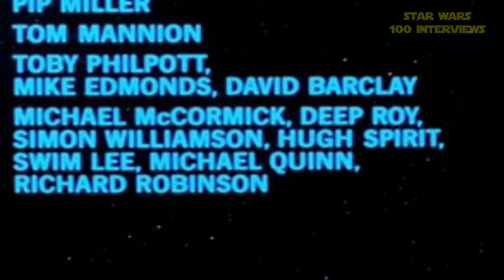Prune Face Unmasked - 2 actor interview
In this interview, we delve into the rarely known character of Prune Face from Return of the Jedi. We talk with 2 of the 3 performers who played the role, and also share the third.
Hear their behind-the-scenes stories, here.